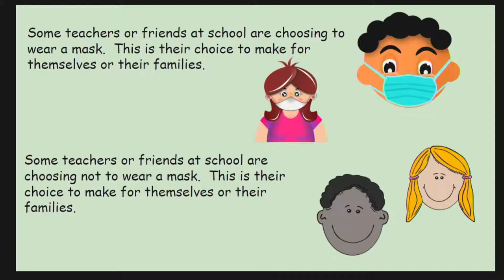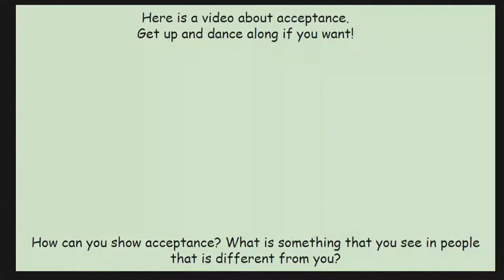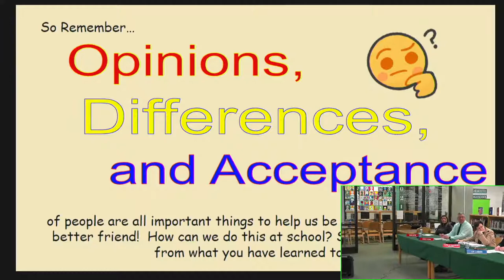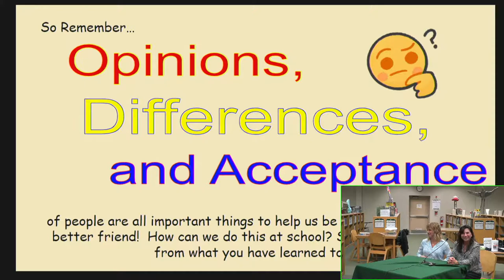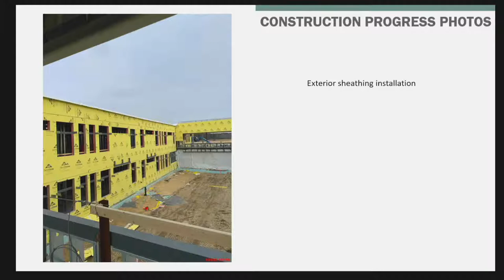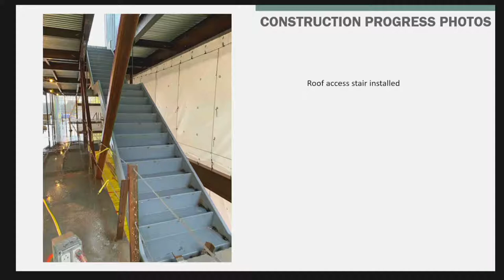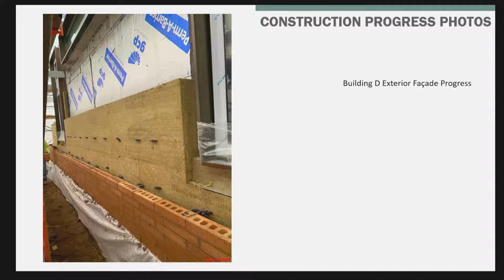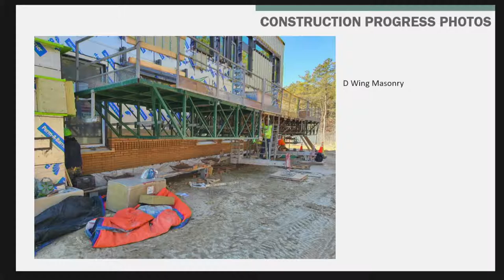DYRSD School Committee Meeting 03/14/22